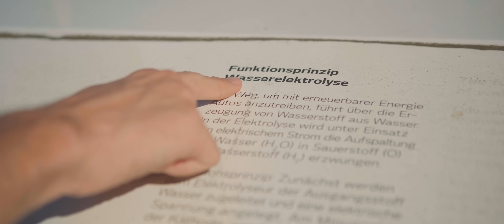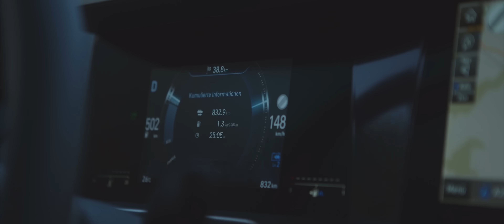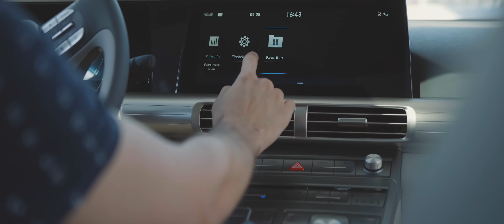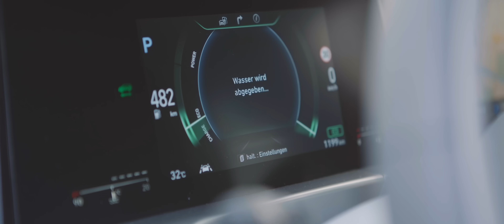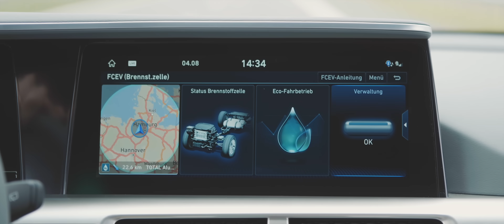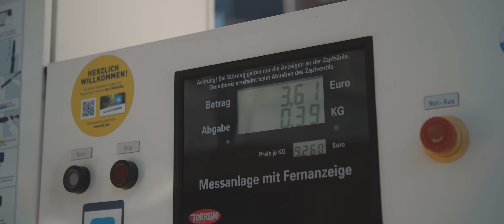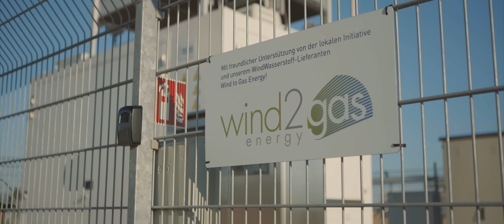Wasserstoffautos können GEIL werden - Hyundai Nexo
Wasserstoff ist noch nicht die Zukunft, aber bald! Der HyundaiNexo ist ein Ausblick in die richtige Richtung. Warum? Das erzähle ich euch in diesem Video. Das zweite Video zum Thema Wasserstoff ist schon in der Mache, also postet eure Kommentare und Gedanken dazu - ich versuche so viel davon von euch zu berücksichtigen. xoxo

► Mehr zum H2U-Programm von Hyundai und zum Thema Wasserstoffmobilität findet ihr
► Mein Buch "Scheiß auf Kameras"*
► Kanalmitglied werden:

0:00 Einführung
0:55 Wie funktionieren Brennstoffzellenautos?
1:40 Herausforderungen mit Wasserstoff
3:15 Das Auto von außen
3:30 Das Auto von innen
5:30 Reichweite und Tanken
6:15 Fazit

Habt ihr etwas für mich? HER DAMIT!

► Packstation:
Alex Böhm
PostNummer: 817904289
Packstation 147
21629 Neu Wulmstorf

// Das Auto wurde von Hyundai zur Verfügung gestellt. Hyundai hat das Video vor Veröffentlichung auf faktische Fehler überprüft. Es gab für Hyundai kein Mitspracherecht bei der Story oder Beurteilung.  //